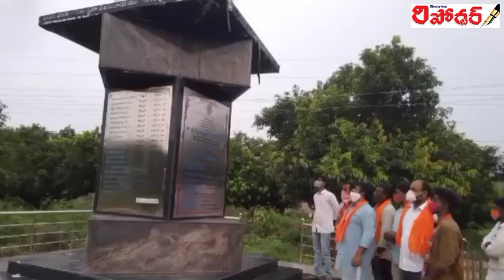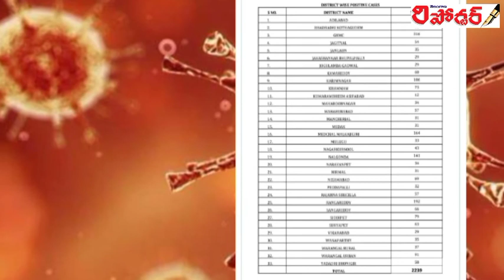వార్తా స్రవంతి 26-09-2020